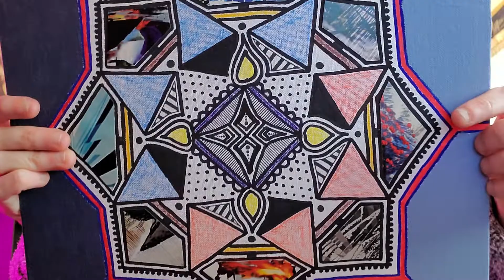My Day Job, Artwork, & Other Stuff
Just a video talking about what I do when I'm not working on music :)